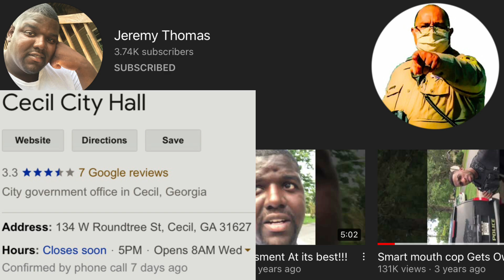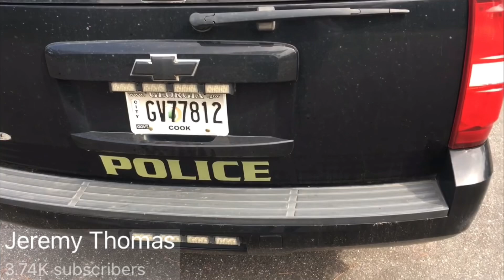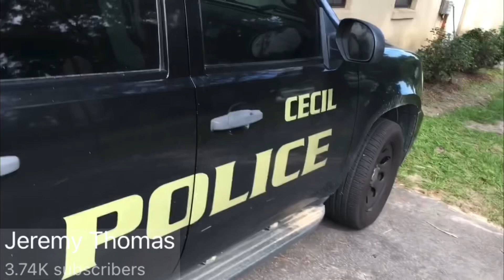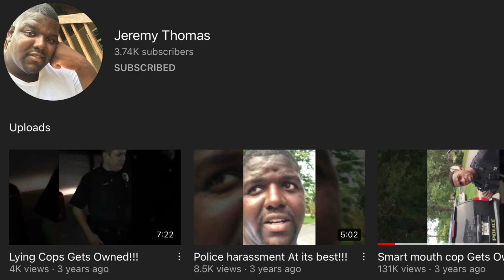I Don’t Answer Questions - My Name Is Good Citizen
welcome back to the Audit the law channel, on here we breakdown police interactions and go over audits that test the freedom of press in public. Today’s video is from the channel Jeremy Thomas. In this video Jeremy is at the Cecil city hall which is also connected to the Cecil police department, located in Cecil Georgia. This video involves officer Moore and deputy Nava of the Cook county Sheriff’s office. Jeremy is not an avid copwatcher or auditor, but he decided to try his hand at it in this video. Cecil is a relatively small city and it probably doesn’t get much transparency or accountability. The video starts out with Jeremy just simply exercising his first amendment right to record in public, and he doesn’t even go inside the building. But that doesn’t stop those inside from alerting officer Moore of his presence. Instead of me telling you how this goes though, lets watch the video and see how it plays out.